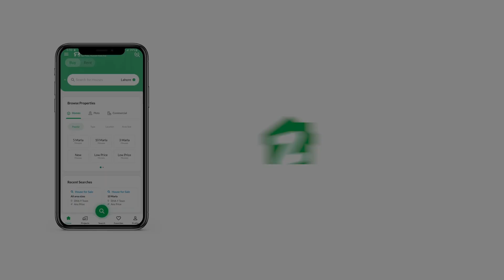83 SQYD FLAT FOR SALE IN GULSHAN-E-MAYMAR GADAP TOWN KARACHI